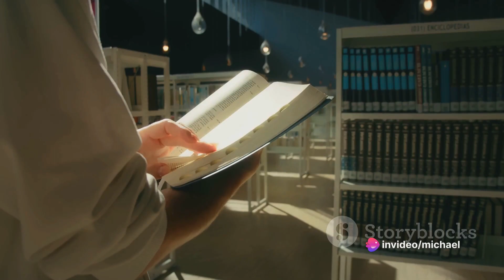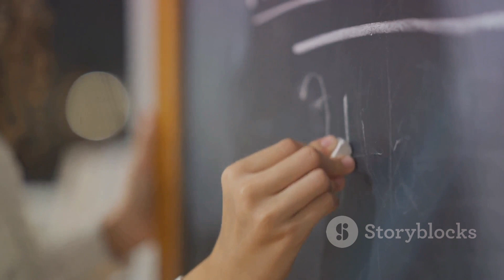Unraveling Educide: What Is Going On In Education And Why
Unraveling Educide: What Is Going On In Education And Why- Michael Cunningham